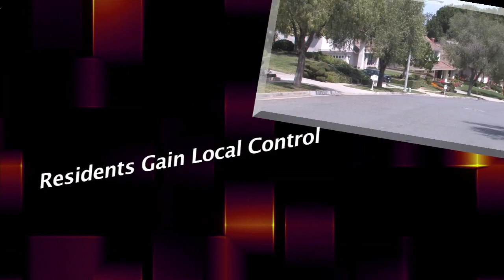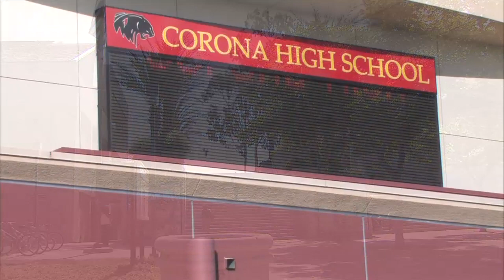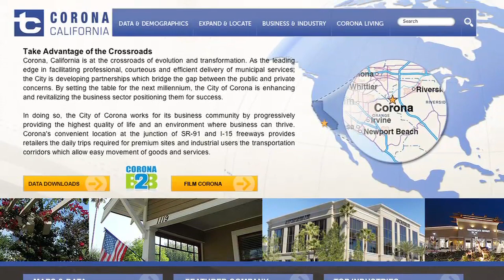SoCal CEO Corona State of the City Video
In mid April of 2012, City of Corona Mayor Eugene Montanez delivered his state of the city address, emphasizing the positive changes facing the area with the slogan: "Corona Rocks!" Recently, SoCal CEO representative Vivian Ecclefield had the opportunity to sit down and speak with Mayor Montanez about some examples of Corona's continued and growing success.
 The city of Corona lies about 45 miles southeast of Los Angeles in western Riverside County. It encompasses 39.2 square miles, and has been designated by the FBI as one of the safest cities housing a population of around 150,000. When asked about attributes intrinsic to Corona's success, Montanez conceded a great deal is due to location: "We are the closest city in Riverside County to Orange County...we're at the intersection of the 91/15 freeway, so we're a great transportation hub." However, any real estate professional will agree, it's not only the location of the property that matters, it's what's done with it. That being said, Montanez reports Corona's focus on a business-friendly environment, and utilizing the city's location as an ideal place for manufacturers to set up shop. "Over the years we've tried to be very business-friendly; very proactive in keeping businesses, attracting businesses and helping businesses grow...We try to make sure that when a business is locating in Corona that they feel welcome." Montanez went on to describe the city's mentality of 'Team Corona' when interacting with new businesses, in which all public departments involved are in open communication to ensure the smoothest transition for a company to the city.
 Despite Corona's ideal location near the 91/15 junction, the city has plans to further improve the transportation capabilities and flow of traffic by expanding the 91 freeway. Montanez confirmed the final funding for the over $1.2 billion project. "I think the economic impact of improving the freeway is a huge, huge benefit for city and the Inland Southern California area because...it really helps businesses see that moving to this region—moving to Corona specifically—is a great business move." Some of the benefits of expanding the freeway include the reliability of companies' employees getting to work on time, as well as their goods arriving to their destinations on time. "It keeps everything moving. I think as long as commerce is moving people feel much more secure."
 The shortage of jobs and the lack of work available are some of the most prevalent reports around the Inland Southern California region. When driving through Corona however, the Mayor claims to see many 'now hiring' signs outside of businesses. On top of that, most of the positions in need of being filled include high-skilled, high-paying career-type jobs. One way the city has answered the call for more skilled labor is by forming partnerships with many of the local colleges and universities. With over 32 universities nearby, Corona has tapped into their varying strengths to prepare students for work in the surrounding area. "We try to utilize what they are specializing in for a lot of our local companies," Montanez called attention to Norco College, which a local manufacturer has routinely considered an applicant pool for new employees. On top of attracting new businesses to locate in Corona, existing companies project growth and expansion as well. For example, Monster Energy just recently purchased 76K square foot office building, and the company already believes they're going to outgrow it quickly.
Montanez  stated "the city of Corona also has plans for annexation of the Temescal Valley area". This would add over 15 square miles and more than 26,000 residents to the city.

He went on to say "Ultimately, the decision will be made by the voters, but we think this is a scenario where everybody wins. The residents there will gain local control over their neighborhoods and they'll have easy access to city hall and all our city services."

Corona will benefit by having room to grow and create more jobs by increasing the area for industrial and manufacturing facilities. That will keep more of our residents at home and off the freeways.

Darrell Talbert
Economic Development Director, City of Corona